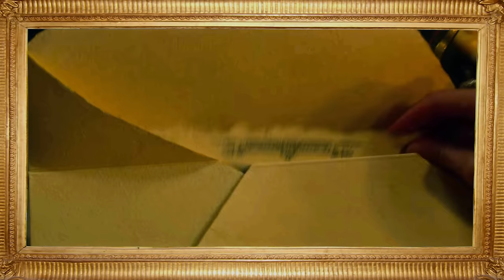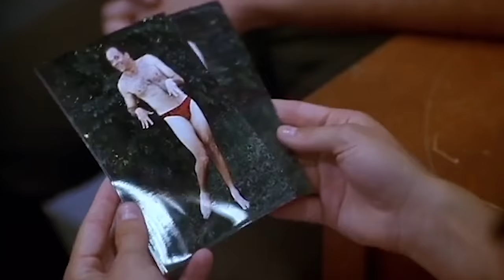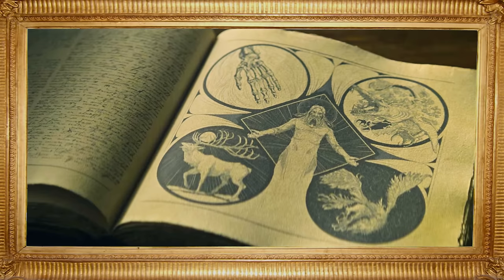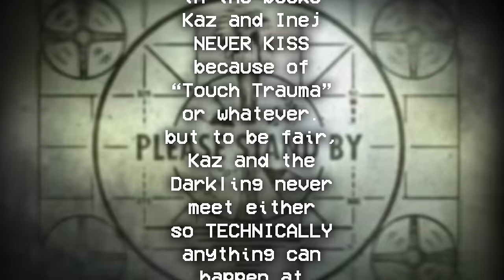When we Watched *SHADOW & BONE S1* for the FIRST TIME | Full S1 re-upload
Re-upload of our Season One reactions to "Shadow & Bone." Are you excited to watch season two? How does it compare? What was your favorite part of this season?